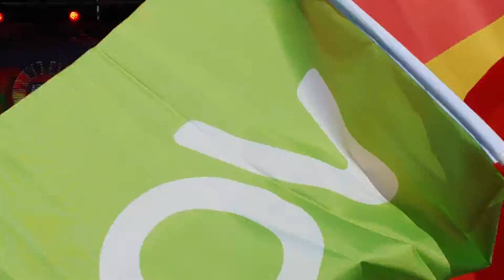Santiago Abascal Presenta La AGENDA ESPAÑA En VIVA21 (Parte 2)